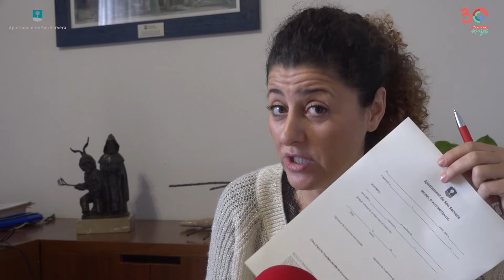El consistori treu més ajudes econòmiques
L'ajuntament de Son Servera, treu un nou paquet d'ajudes destinades a joves, esportives i sectors econòmics. A partir d'avui, ja es pot sol·licitar cita per accedir a elles.